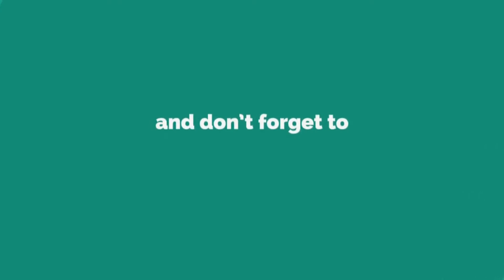Ya Nabi salam elika....... Waqas Raza qadri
Abu bakar attari